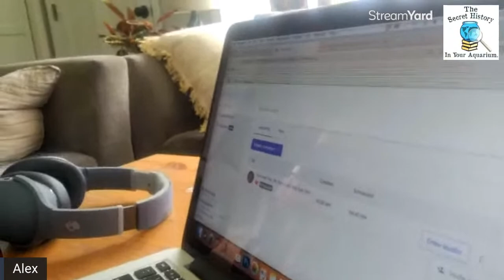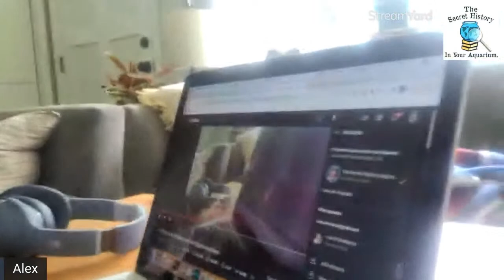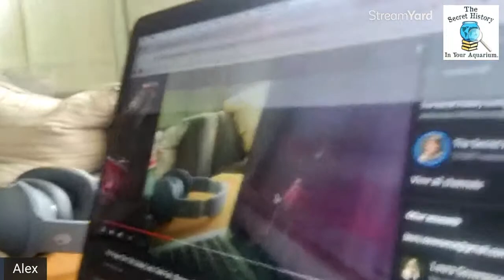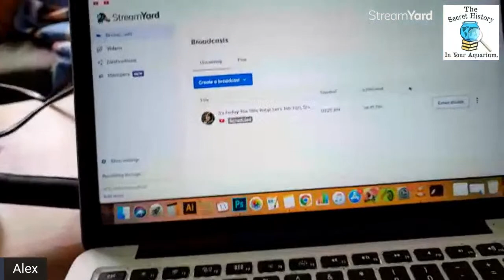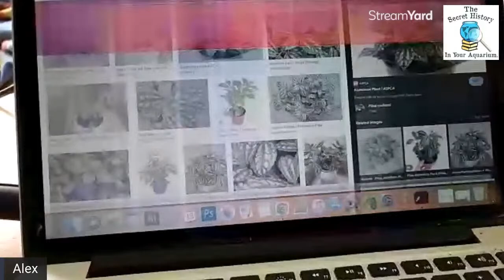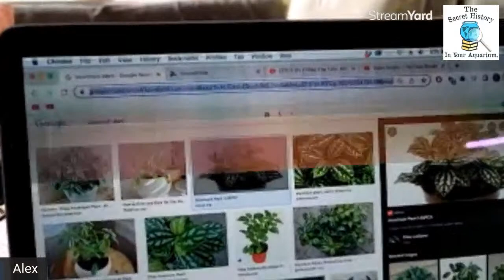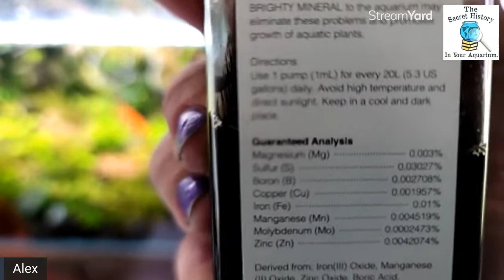Looks like My Laptop is Dead ughh! But, It's Friday The 13th, Baby! Let's Talk Fish, Shrimp & Plants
Show us your Tanks, Fish, Shrimp and anything else. The Secret History Facebook Community

Tons of NEW APPAREL & MERCHANDISE COLORS AND CUTS!  From tank tops, hoodies, iphone cases, leggings and much more

MY FAVORITE ONLINE SHRIMP DEALERS   V

LRBAQUATICS.COM  Lucas Bretz shrimp...the best blue dream line from the USA.

LINKS TO STUFF I LOVE USING!

Caribsea Eco Complete Aquasoil -

Seachem (Inert) Flourite Stone/Gravel -

Landen Aquasoil Rich Black Nutrients -

The Gold Standard of checking for Ammonia, nitrates, nitrites, ph and high range ph. Small tanks are notoriously tricky to dial in and stabilize, so these are a must have product.

Amazingly, this is the best Diffuser under 200 Dollars and it is Cheap!
Fluval Ceramic Diffuser Stone (good up to 40 gallon tank)

Fluval CO2 measuring liquid (turns color at optimal CO2 LVL

Air Line Safety Valve
(This is only 50 cents at your local fish store, but if you want to shop for everything online, here is a great deal for 5 valves, suction cups and lots of adaptors.)

Twinstar LED GROW LIGHT 24 inch Light top of the line & medium to high setting grow lamp

An incredibly sturdy and accurate digital Infrared thermometer. The Best Value out there for a water resistant, laser guided- point and shoot thermometer for everything from water changes, acclamation or maybe even baking!

PS BUY GRAVEL OR SAND AT HOME DEPOT! the pet stores are a total rip off.